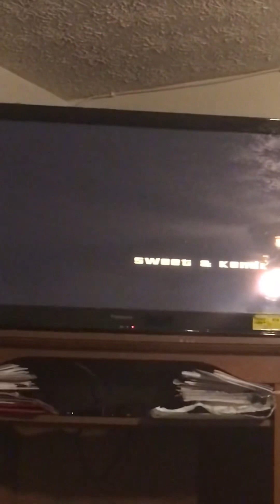Dad playing GTA SAN ANDREAS PT 1/2 (unedited)